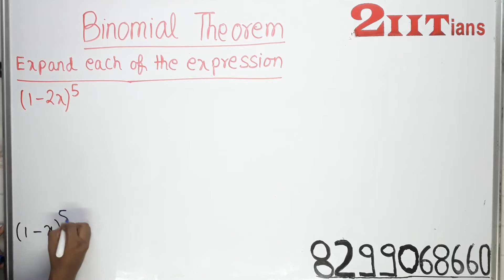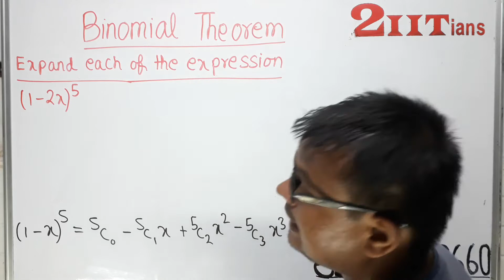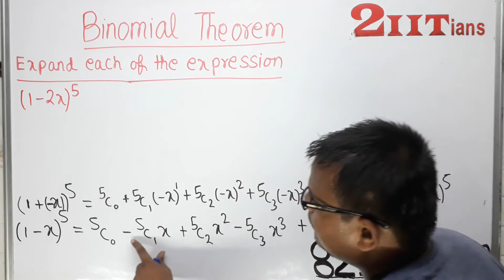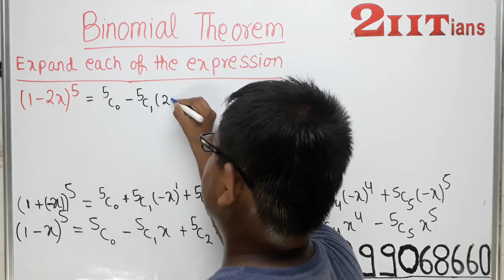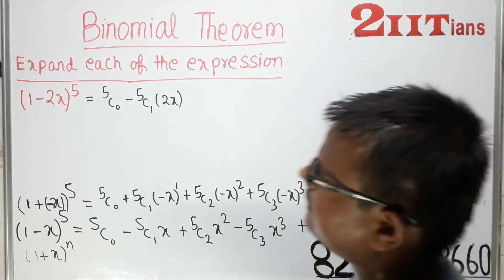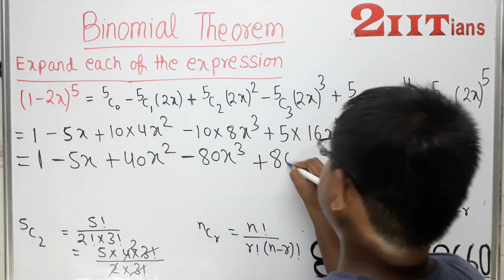BINOMIAL THEOREM Exercise 8.1 Q1 | Class 11 Maths NCERT | IIT JEE